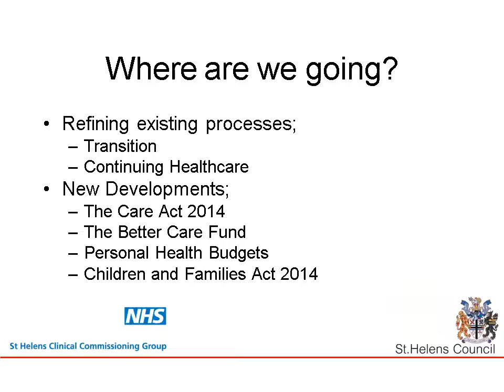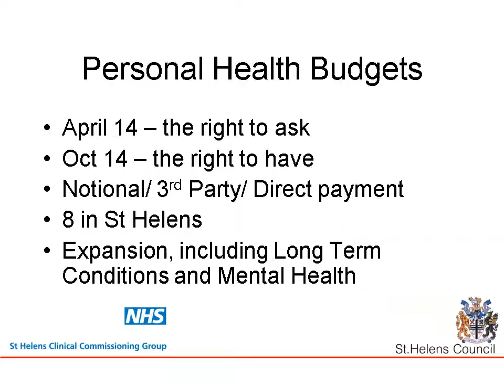Personalisation CCG LA presentation Nov14